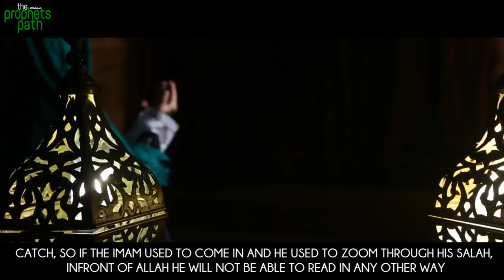Complaining About Salah